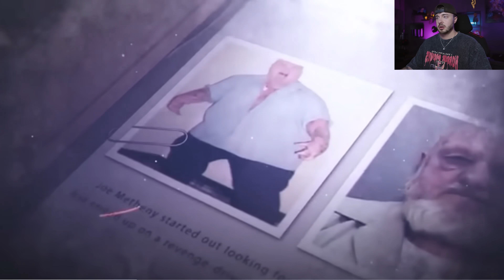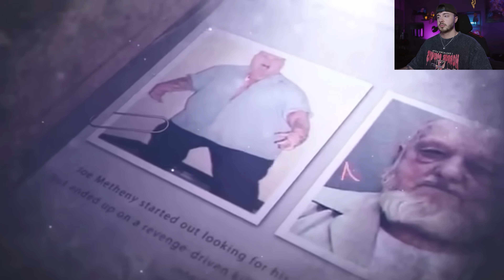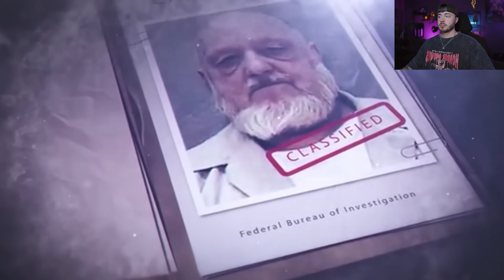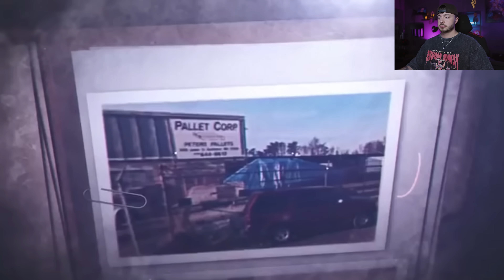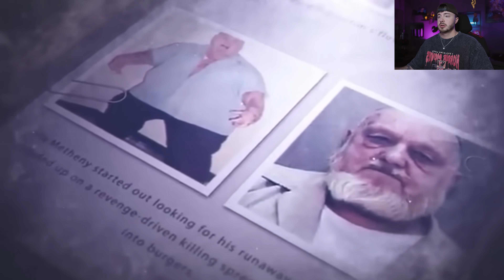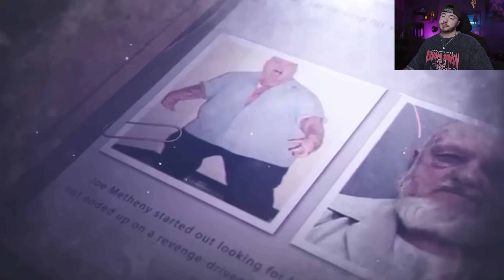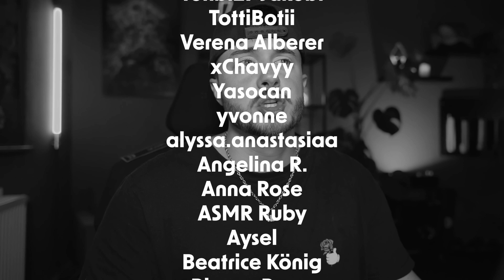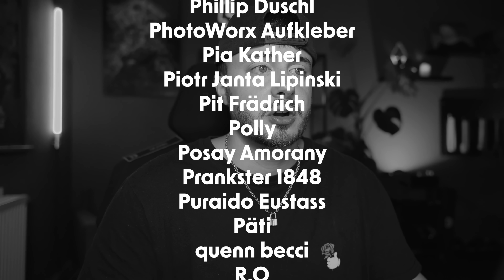Dieser Serienkiller machte Burger aus seinen Opfern... Er nannte es die geheime Zutat!